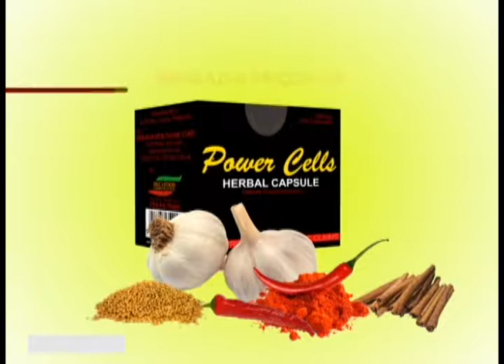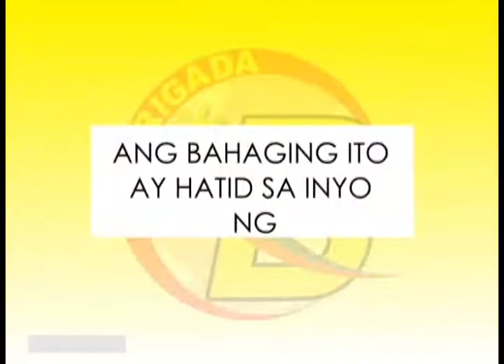MAR. 15 Morning Hataw Guest (SM Big Sale)